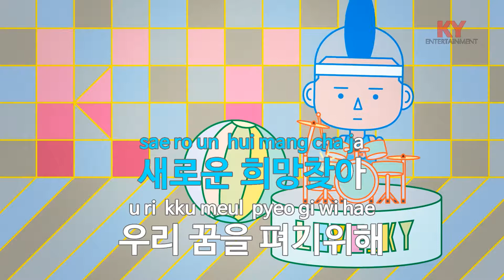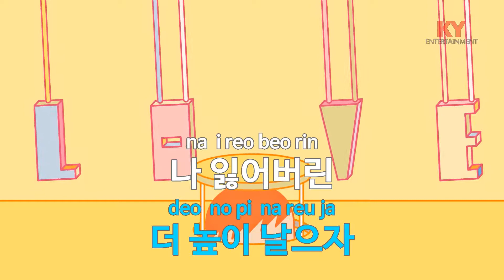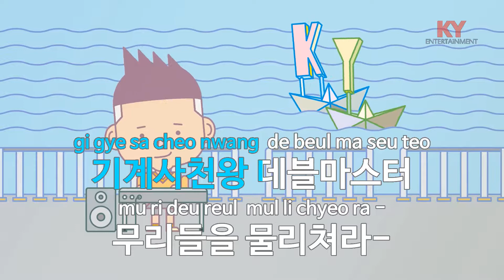[KY 금영노래방] 가오가이거 - 만화영화주제가 (KY.60115) / KY Karaoke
★ 곡 정보 ★
번호 : 60115
제목 : 가오가이거
가수 : 만화영화주제가
작사 : 이승희
작곡 : 이승희

Copyrightⓒkeumyoung